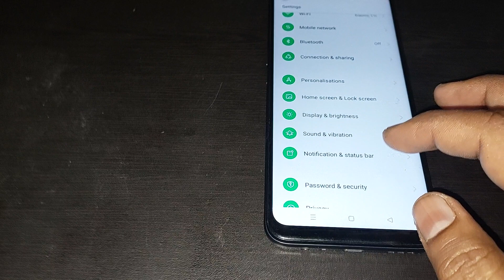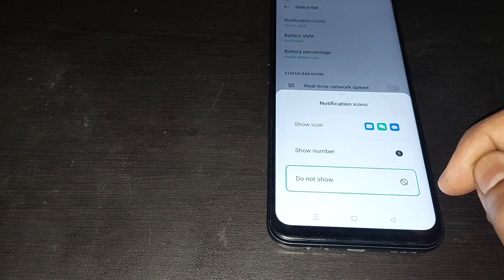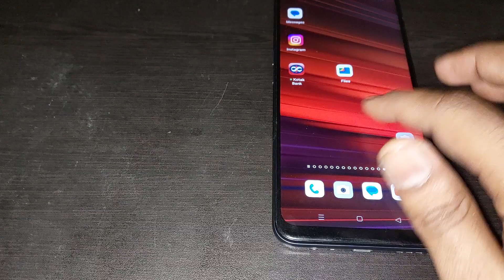oppo a12 me notification icon use kaise kare, how to use notification icon in oppo a12